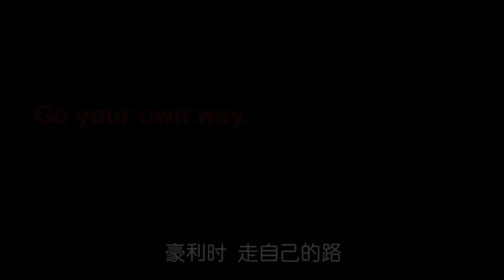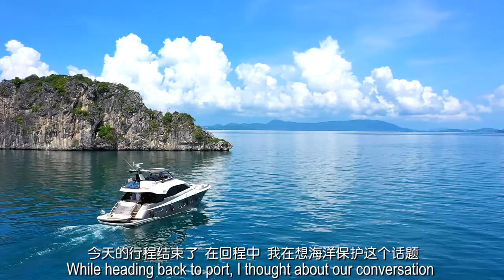Yacht Life, Love the Ocean epi. 2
Host Sarah Zhang talks with David Martin, co-founder of Oceans For All (OFA) and underwater cinematographer about the importance of ocean preservation aboard yacht Darling off Phuket Island, Thailand. Thanks to our partners Royal Phuket Marina and Ocenas For All.